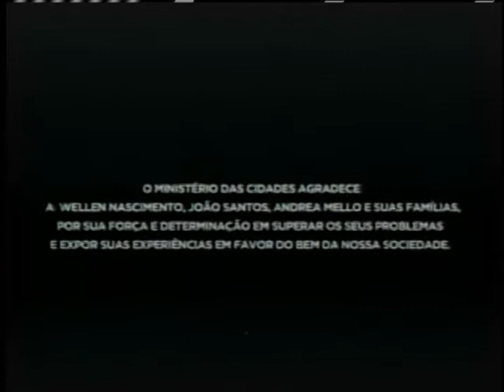Lançada campanha para sensibilizar a população sobre as consequências de beber e dirigir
ATIVIDADES DO GOVERNO - 17.09.13: O Ministério das Cidades lançou nesta terça-feira (17), a campanha da Semana Nacional de Trânsito (18 a 25 de setembro). Com o tema "Álcool, outras drogas e a segurança no trânsito: efeitos, responsabilidade e escolhas", as peças mostram casos de três pessoas que sofreram acidentes e agora passam pelo processo de reaprender atos básicos como comer, falar e andar. A iniciativa também faz parte das ações do Parada: Um Pacto pela Vida, que tem o objetivo de reduzir em 50% o número de acidentes entre 2011 e 2020.